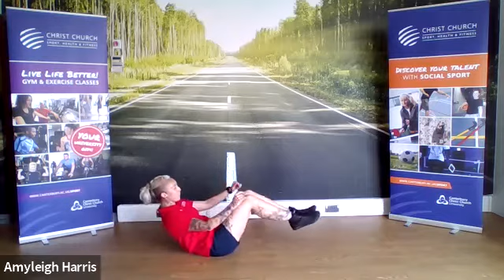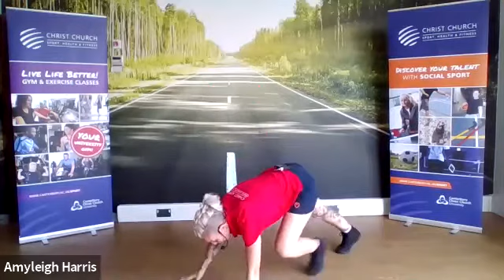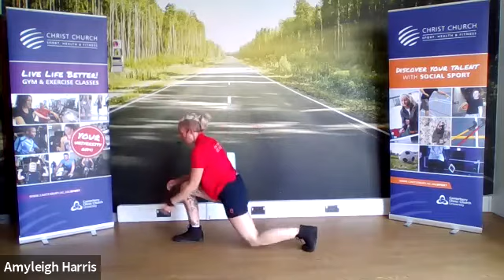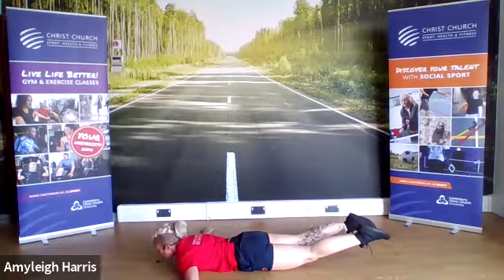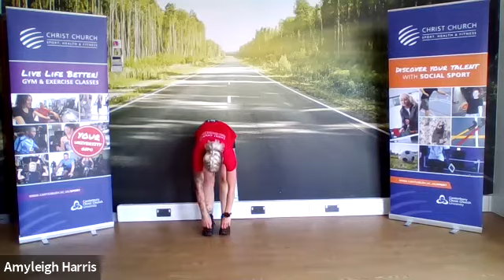Legs Bum & Thigs LBT | 30 MIN with Amyleigh 14th August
Join Amyleigh in a cardio LBT with loads of energy. No equipment needed for this workout.